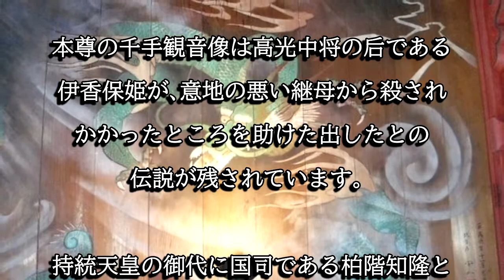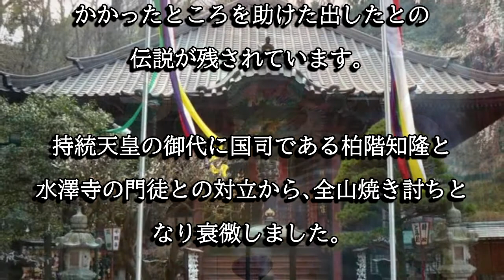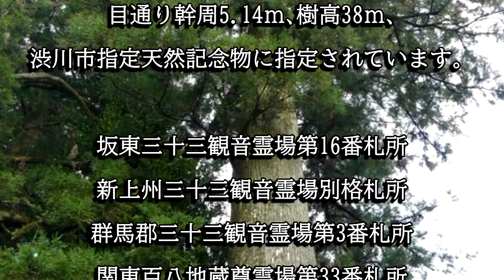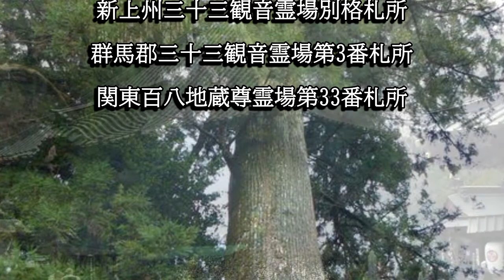水澤寺（群馬県渋川市）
水澤寺は推古天皇の御代に、上野国司高光中将が恵潅僧正を招いて開創したと伝わる寺院です。六角堂二重塔は貴重な事から群馬県指定文化財に指定されています。